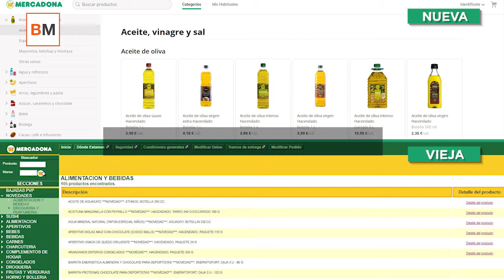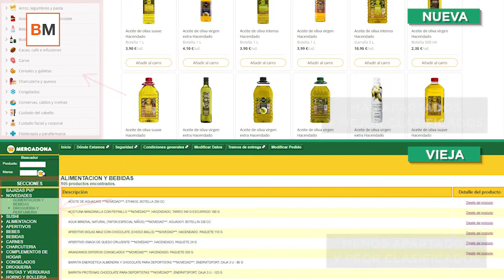Las siete diferencias de la nueva web de Mercadona